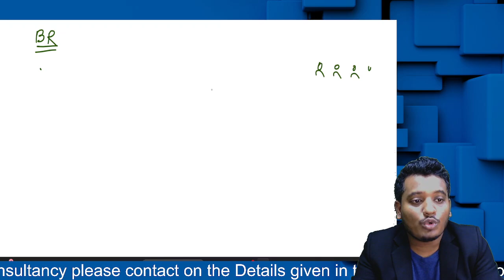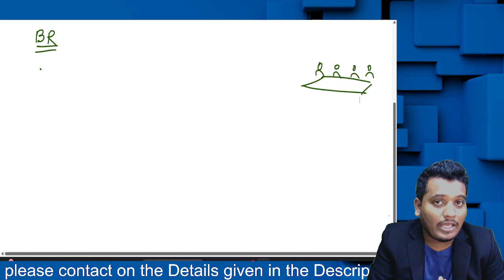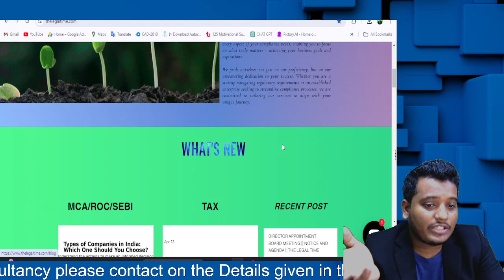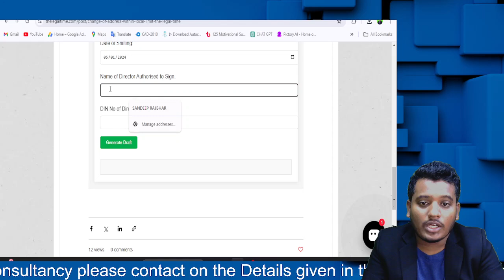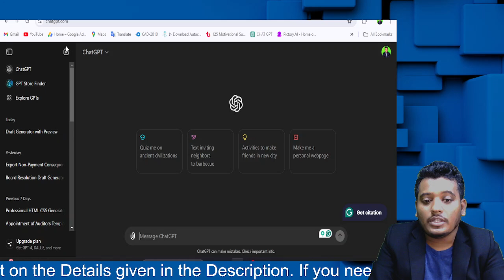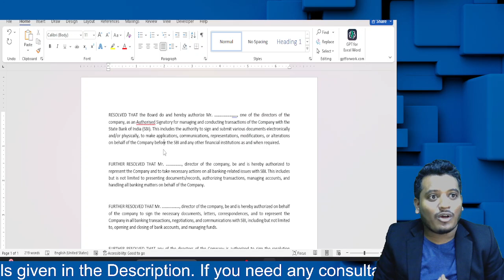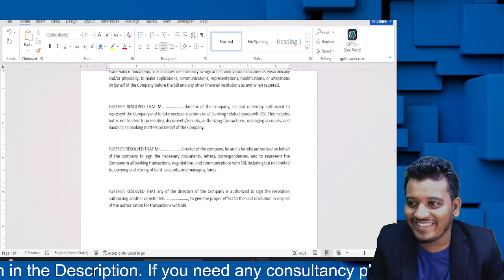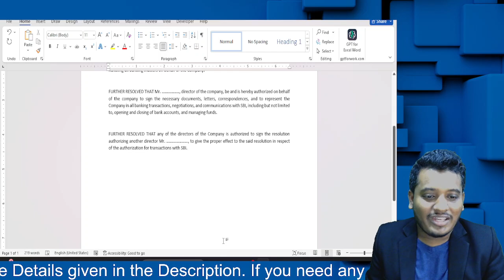How to draft any Board resolution | Certified true copy || Synopsis 24